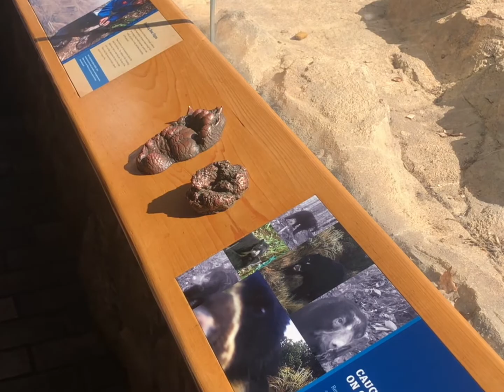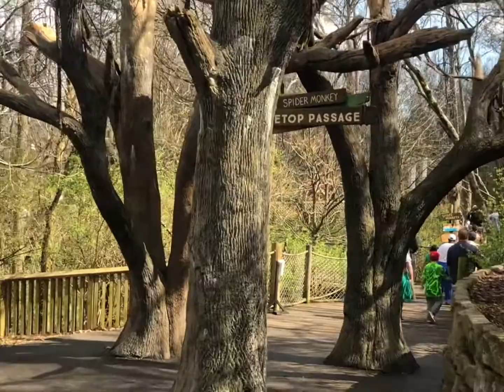The animals of the Nashville Zoo!